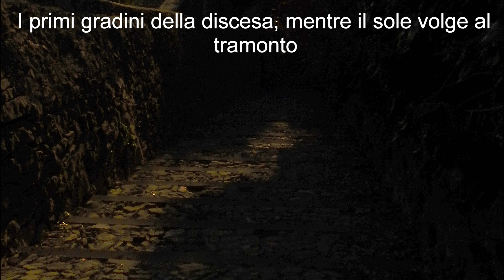SCALETTA DEL PARADISO PERCORSO DA VICINO A PORTA SAN GIACOMO 4K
Immagini del secondo percorso della Scaletta di Via del Paradiso, che, da Via delle Tre Armi, nelle vicinanze di Porta San Giacomo, scende verso Via Riva Villasanta in Citta Bassa, zona Centro Sportivo Italcementi. Il video termina al bivio con l'altro percorso di Via del Paradiso, diretto sempre in Via delle Tre Armi, ma verso Colle Aperto. Questo secondo percorso, insieme al tratto comune, da Via Riva Villasanta al bivio, è illustrato nel precedente video, che potete aprire nel mio canale YouTube copiando il link seguente in Google od altro Browser.